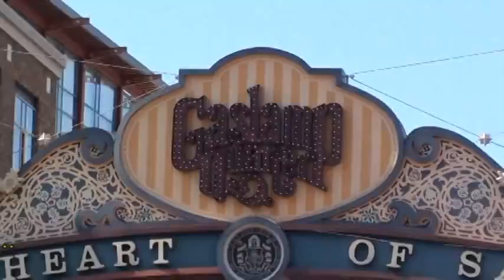Lori Saldana's Sing'a'Long Song